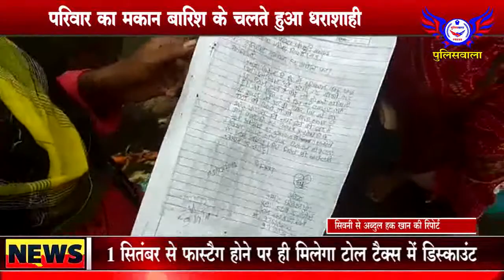गांधी वार्ड में आदिवासी परिवार का मकान बारिश के चलते हुआ धराशाही..POLICEWALA